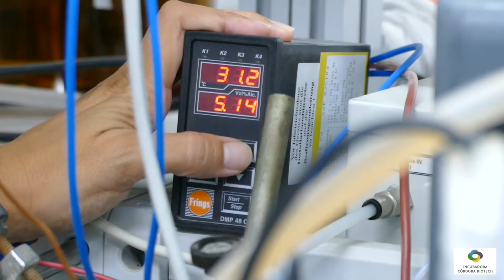GRUPO RNM-940. BIOPROCESOS E INGENIERÍA DE PRODUCTOS (BIOPREN) UCO